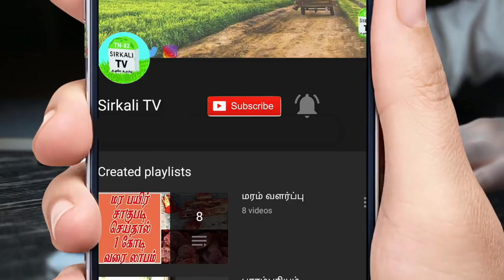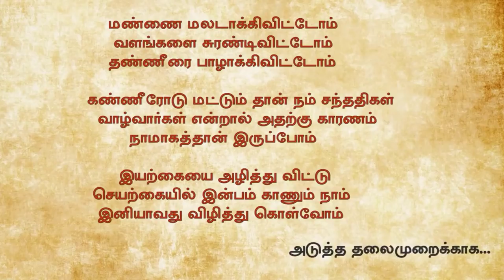"மக்கள் மறந்த மரபுகள்" என்ற தலைப்பில் இயற்கை மருத்துவர் திரு.கோ.சித்தர் உரை | Ko Siddhar Part 02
"மக்கள் மறந்த மரபுகள்" என்ற தலைப்பில் மே மாதம் 5 ஆம் தேதி (5-5-2019) இயற்கை மருத்துவர் திரு.கோ.சித்தர் அவர்கள் கோவை மாவட்டம், ஆனை மலையில் உள்ள மகாத்மா காந்தி ஆசிரமம் நடத்தும் மூன்று நாள் இயற்கை வாழ்வியல் மாநில மாநாட்டில் உரையாற்றினார்.

நோயின்றி வாழ்தல் சாத்தியமா? கோ சித்தர் உரை